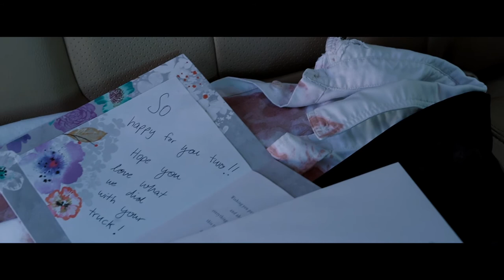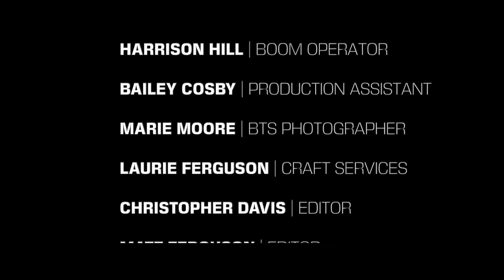Noel Live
“Noel Live” follows Noel, a man with a mysterious case of short-term memory, who has lost everything. As he seeks to kill the man who took everything from him, he finds himself with a choice: forgiveness or revenge. Which will he choose? The film utilizes reverse chronology to put the viewer in the character's shoes. Inspired by Christopher Nolan’s movie “Memento.” The movie stars James J. Crawley, Samuel Luttrell, Nora Dooley and Alex Geurin. It's written and directed by Matt Ferguson. Cinematography is by Christopher Davis.